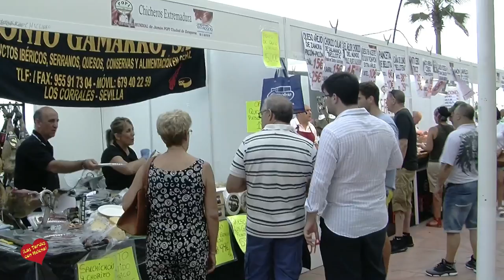Resumen IV Certamen Mundial de Jamón Popi Ciudad de Estepona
El IV Certamen Mundial de Jamón reúne a 70 firmas del sector en el paseo marítimo de Estepona
El evento, que se prolongará hasta el 15 de agosto, contará con conciertos gratuitos de los artistas Nuria Fergó, José Manuel Soto, Rocío Cortés o ‘Las Seventies’.
Estepona, 11 de agosto de 2017.- El alcalde de Estepona, José María García Urbano, la diputada provincial y directora de ‘Sabor a Málaga’, Leonor García-Agua y el cortador de jamón José María Téllez ‘Popi’ inauguraron ayer el IV Certamen Mundial de Jamón, que tendrá lugar hasta el 15 de agosto, en el paseo marítimo de la localidad. En esta cuarta edición reunirá a un total de 70 empresas relacionadas con la producción de jamón y embutidos de diversas zonas geográficas y denominaciones de origen del país.
El regidor destacó que la localidad se sitúa durante estos días como epicentro de este sector, “arraigado en nuestra cultura y que se convierte en un reclamo turístico más para la ciudad de la mano de una amplia oferta gastronómica”. Se estima que más de 150.0000 visitantes asistirán a este evento, que ya se ha consolidado como uno de los encuentros de mayor éxito durante el verano.
Asimismo, ha explicado que con esta actividad se pretende poner en valor la alta variedad y calidad de los productos ibéricos españoles y las excelencias gastronómicas de la tierra derivadas del cerdo ibérico.
Los visitantes podrán presenciar, además, el trabajo de los cortadores de jamón, que prepararán platos de degustación que se pondrán a la venta a un precio de 5 euros.
Junto con la oferta gastronómica de productos nacionales, el evento se complementa con conciertos diarios en la playa. Las actuaciones musicales comenzaron anoche con la artista malagueña Nuria Fergó. Calle Salvador, Las Seventies, Salvador Beltrán y Rocío Cortés amenizarán las veladas de los días 11, 12, 13 y 14, y el broche final, la noche del martes 15, lo pondrá el concierto de José Manuel Soto.